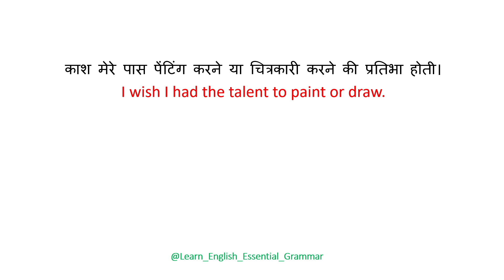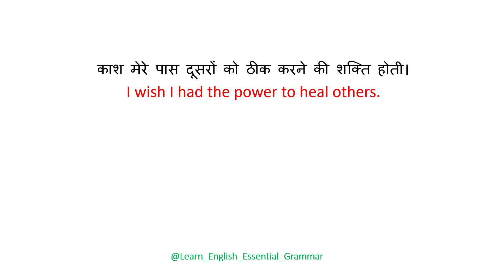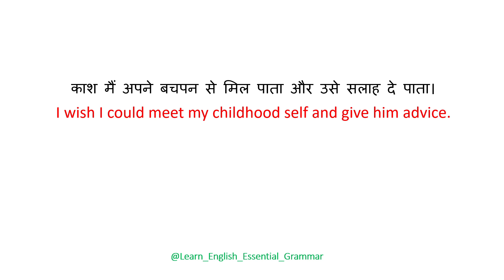I wish|काश| kash ko english mein kya kahate hai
I wish|काश| kash ko english mein kya kahate hai|@ysbajwa

english
angreji bole